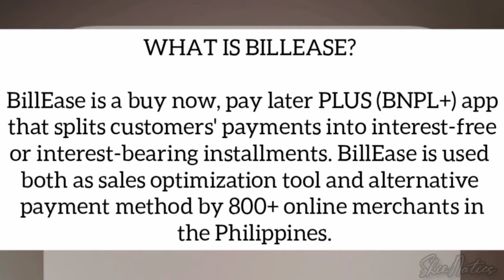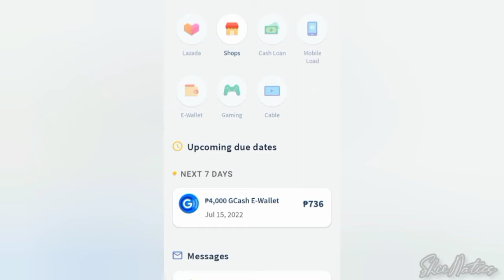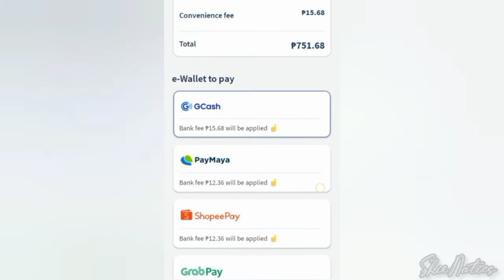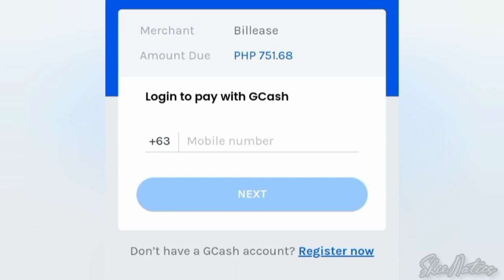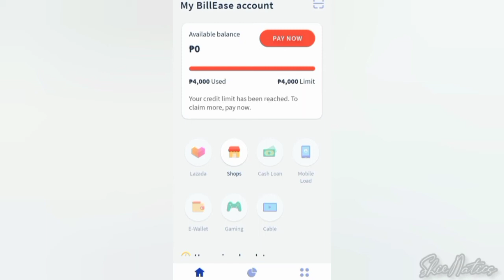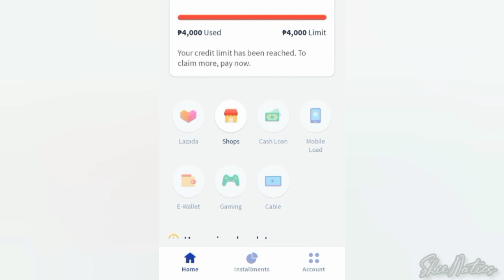PAANO MAGBAYAD SA BILLEASE GAMIT ANG GCASH